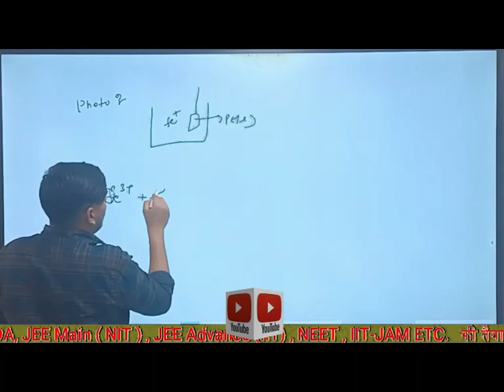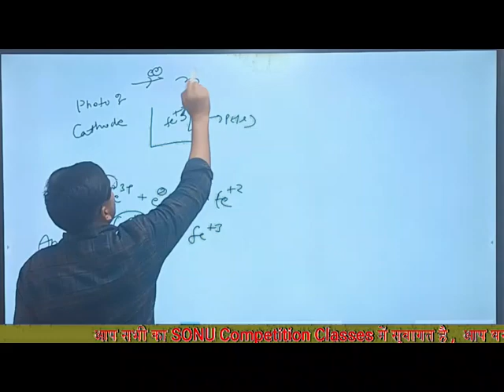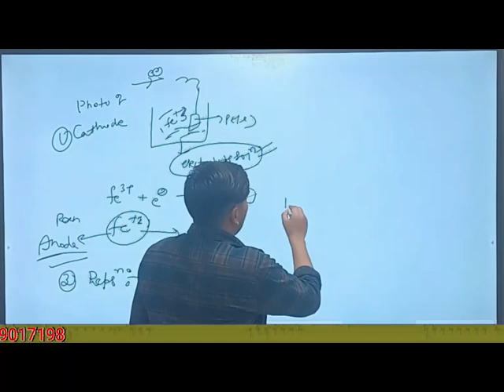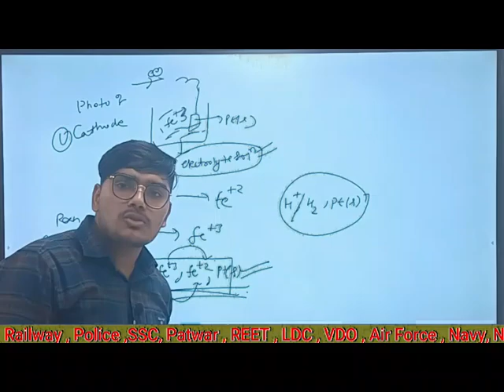Enode Cells electrochemical cell and electrolytic cell chemistry important topic for neet and jee